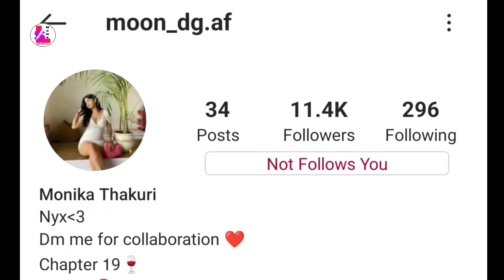Monika Thakuri Lifestyle, Death, Age, Family, House, Education, Biography | monika thakur